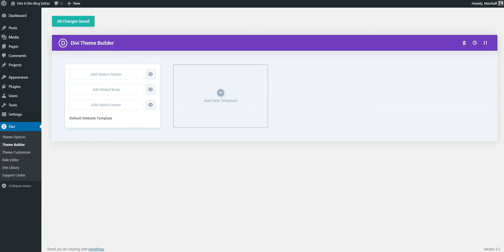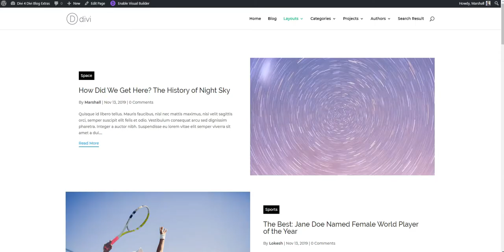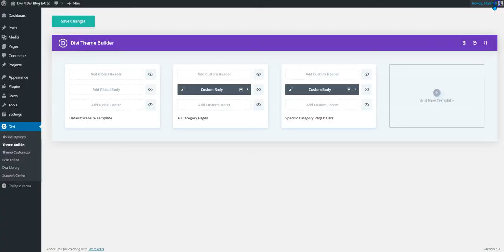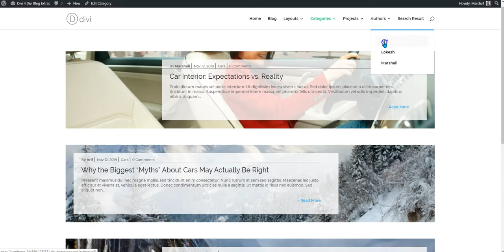How to Create Stunning Category Archive Pages in Divi 4.0 using Divi Blog Extras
With Divi 4.0, you could create beautiful archive pages using Divi Blog Extras plugin. Check out how Divi Blog Extras can transform your entire categories archives (including custom post types) in no time.

Divi 4.0 gives you the freedom to create your own archive page for Tags, Date, Authors, Custom Post Type and this video shows how Divi Blog Extras available layouts could be used with Divi 4 template builder.